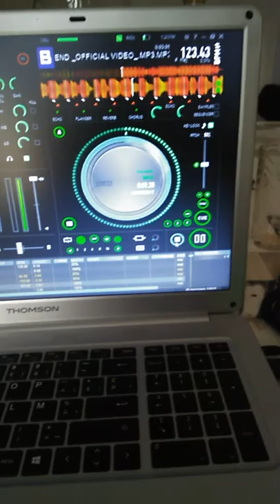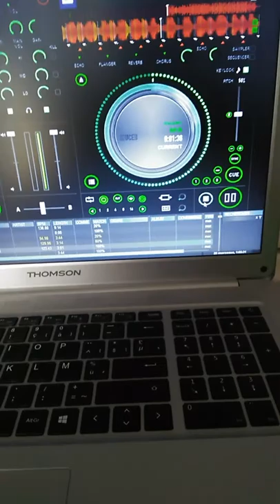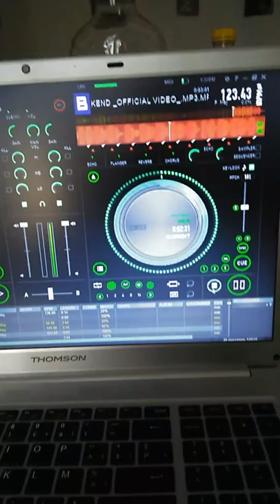Luís Pereira dj /hause every weekend